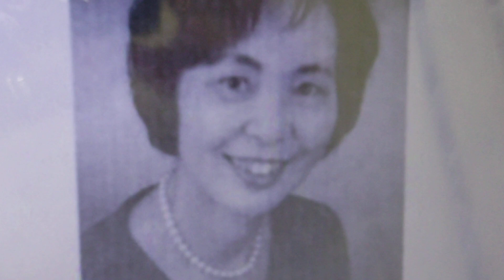グレーフェ彧子 日本の女性作家 南山大学文化人類学科 著書 ドイツの犬はなぜ幸せか